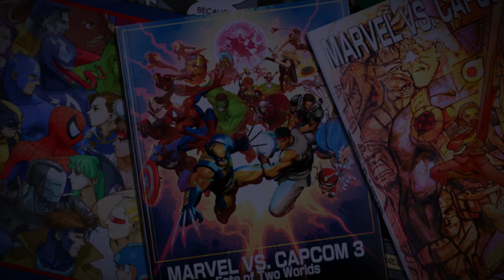LOGAN AND LAURA ( X-23 ) GAMEPLAY !! - ULTIMATE MARVEL VS CAPCOM 3 XBOX ONE WITH ALL DLC Gameplay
BRO!! TODAY I CHOSE TWO ULTIMATE WEAPONS IN THIS GAME AND KILLED IT IN MY FIRST RANKED MATCH! Logan and X-23 or Laura whichever your prefer man, I don't care. COME BACK TOMORROW FOR ANOTHER

I am TYGER I hope you Enjoyed My Videos Guys. STAY ZEN!

You can chat with me on social media and find me on.